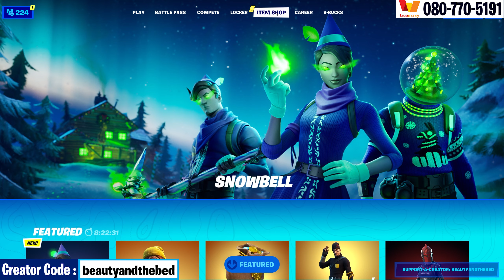Fortnite วิธีทำ Epic Quest : Stage 2 of 2 Ignite and Dance at a Tomato Shrine Week 4